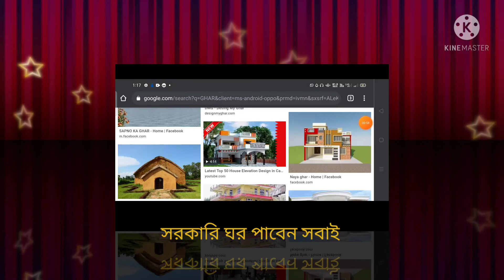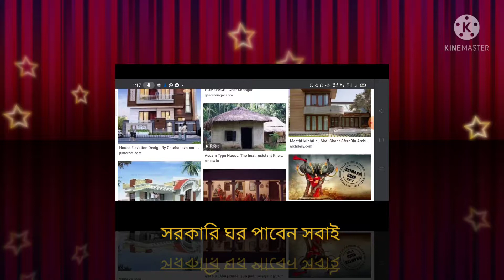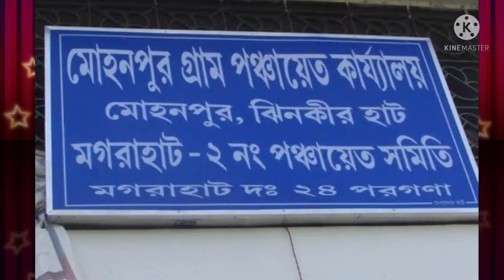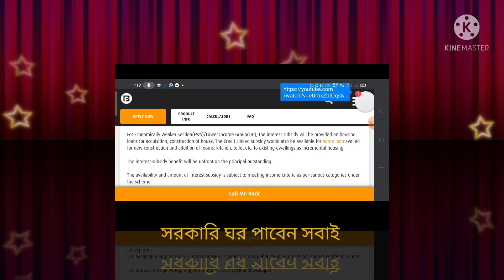সরকারি ঘর পাওয়ার জন্য কি করতে হবে ?? সবাই পাচ্ছে সরকারি ঘর /